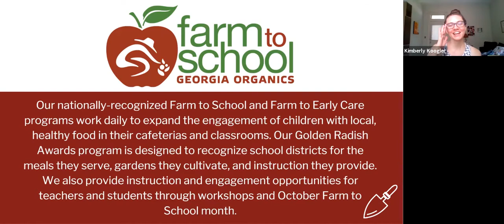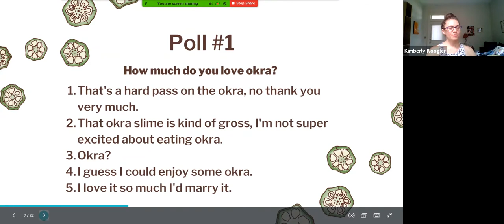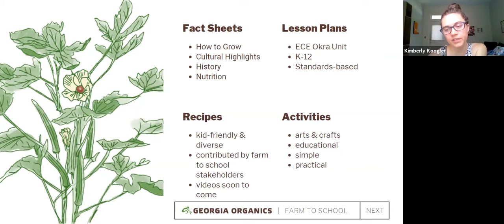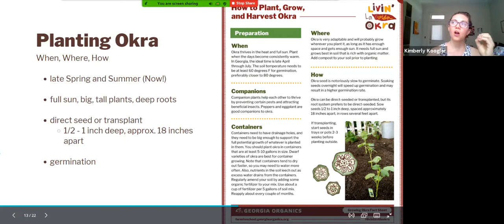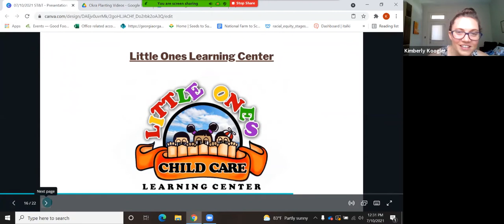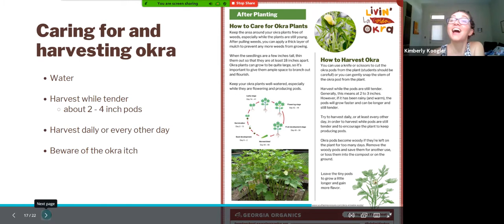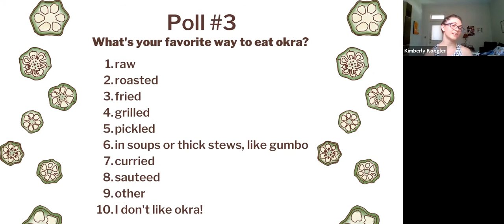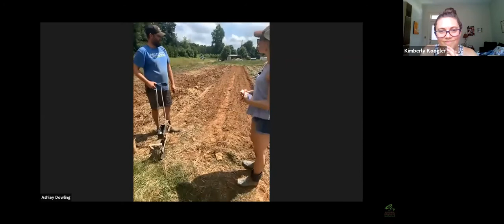Livin' la Vida Okra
In this fun and practical session, learn the basics of planting and caring for okra plants this Summer, as well as how to participate in this year's Farm to School Month campaign, Livin' la Vida Okra. We'll also show how okra is planted on Cosmos Farm, a small-scale, diversified vegetable farm in Carrollton, GA, as well as how it's planted by the PreK students at Little Ones Learning Center in Forest Park!

Speaker:
Kimberly Koogler is a local food advocate and the Farm to School Coordinator at Georgia Organics. She has extensive experience in non-profit settings, as well as on small scale, diversified vegetable farms in Georgia, Minnesota and Arizona.